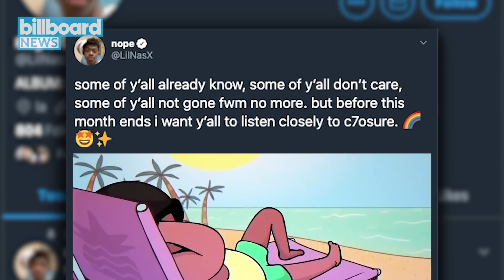Blackpink Breaks Guinness World Record, Lil Nas X Celebrates Coming Out Anniversary | Billboard News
Blackpink's 'How You Like that' sets a new Guinness World Record, Lil Nas X celebrates his coming out anniversary, and Ty Dolla $ign teams up with Kanye West.